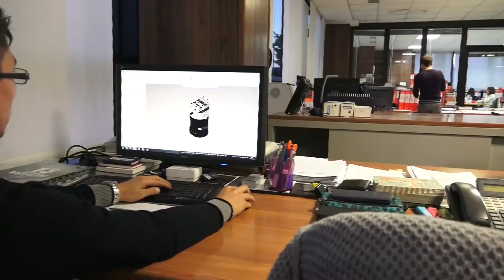Dall'Usa alla Cina, il mondo in una morsa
Intervista di Confartigianato:
"Oggi, con le sue morse modulari e le teste angolari per macchine utensili, è un punto di riferimento per tutto il settore meccanico. Un sinonimo di efficienza, precisione e affidabilità. "